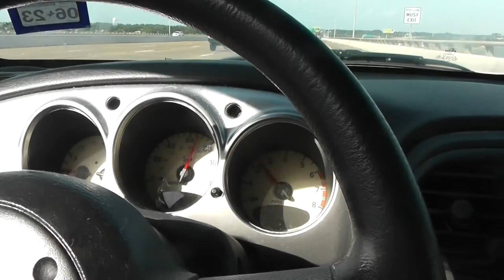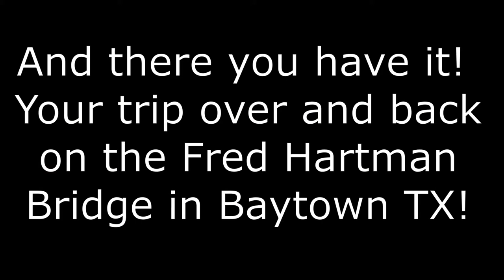A Trip Across The Fred Hartman Bridge And Back From Baytown Texas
Here is the video I took of crossing the Fred Hartman Bridge for my video Baytown Blues.  I only used a short segment in the music video, so I thought I would show the rest of the trip!  One thing to note, when I first pan the camera to the right when I am on the bridge, in the distance, you can see the Texas San Jacinto Monument, which is the tallest free standing monument in America. It is off in the distance, but you can catch a glimpse of it when I pan the camera. This bridge crosses the Houston Ship channel at the northern end of Galveston Bay (northern part AKA Trinity Bay). Just to the right as we approach the bridge is the world's 2nd largest refinery (Exxon) There are another 17 miles of refineries if you continue on toward Houston on the Pasadena Freeway. At night it looks like a scene out of 'Blade Runner' with all of the lights on.